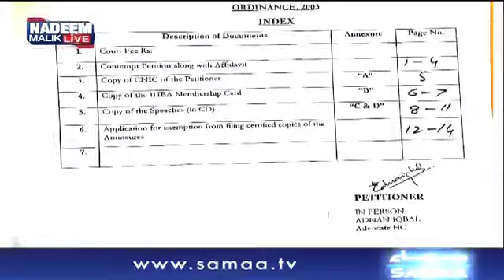Rao Anwaar Giraftar Na Hosake | Nadeem Malik Live | SAMAA TV | 29 Jan 2018